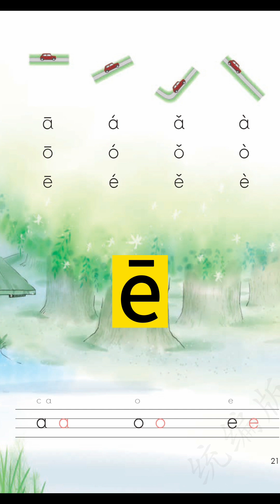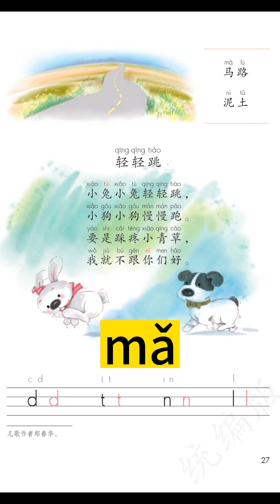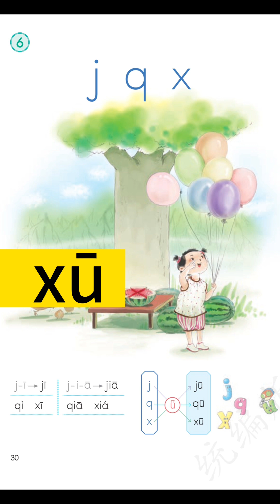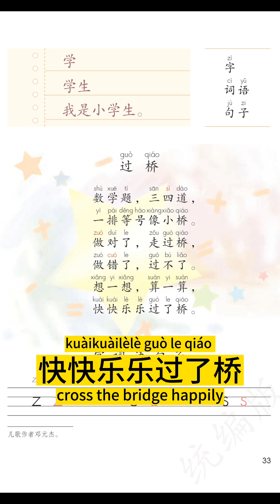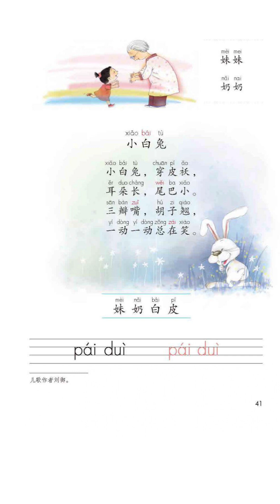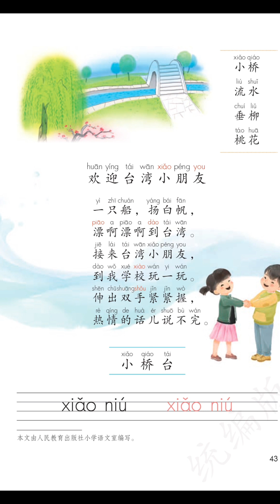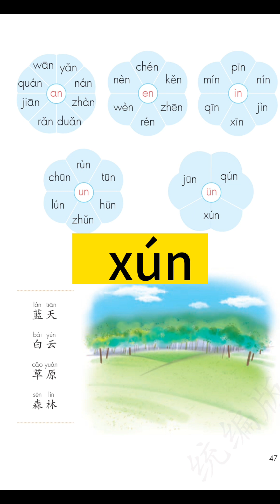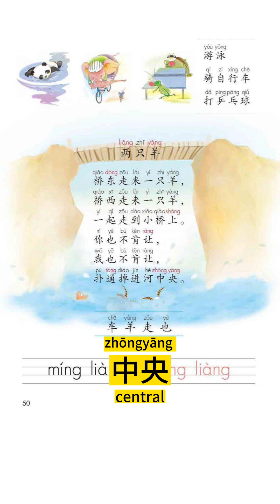Chinese Language Textbook Grade 1 - Pinyin All Episodes | 小学语文一年级上册 - 拼音合集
Learn Chinese, learn Mandarin, and learn Pinyin by subtitled videos.